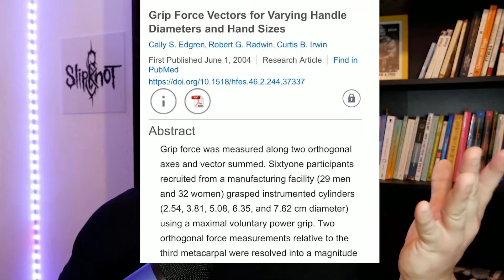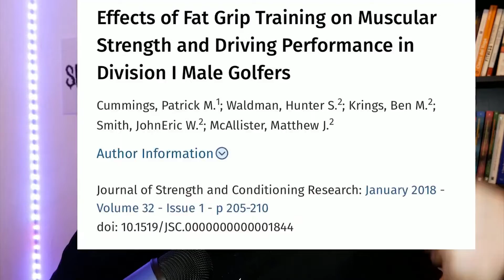💪 Cómo Entrenar ANTEBRAZO | Claves para Hipertrofiar ✚ Mejores Ejercicios para Antebrazos Grandes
Claves para desarrollar antebrazos en el gimnasio (anatomía, ciencia, y ejercicios)

En el vídeo de hoy, nuestro profe experto en hipertrofia (MarcosGT de CulturaDeGYM) aborda el entrenamiento de antebrazo desde todas sus vertientes.

¿Quieres hipertrofiar antebrazos en el GYM? Este vídeo te será de utilidad y te ayudará a tener antebrazos más fuertes.

00:00 INTRODUCCIÓN
00:40 CÓMO CRECEN TUS MÚSCULOS
01:44 CÓMO APLICAR TENSIÓN A LOS ANTEBRAZOS
02:53 FUNCIONES PRINCIPALES DEL ANTEBRAZO
04:40 PRUEBA ESTO
06:34 ANCHO DE AGARRE
09:56 MEJORES EJERCICIOS ANTEBRAZO
11:47 CONCLUSIÓN